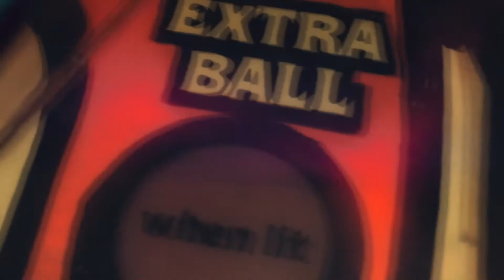The A-Team (TV Series) by Mike Post and Pete Carpenter - Willy's Wonderland Mash-up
The A-Team (TV Series) by Mike Post and Pete Carpenter - Nicolas Cage dancing in 'Willy's Wonderland' parody video.

Parody video of Nicolas Cage dancing in Willy's Wonderland.

In no way is this intended to laugh at Nicolas Cage or the people involved with Willy's Wonderland.